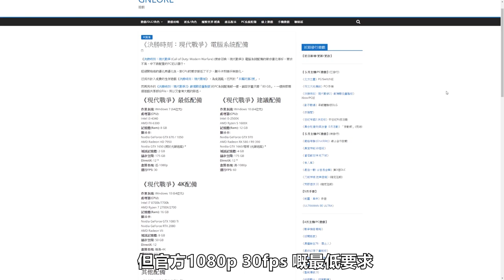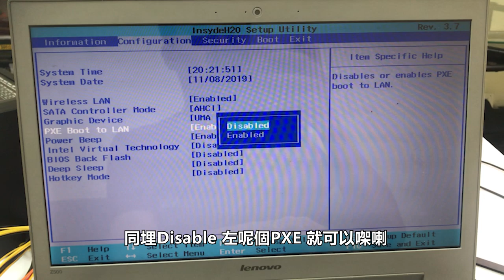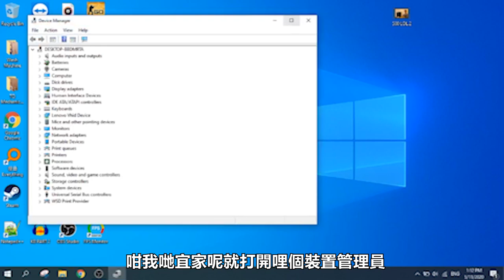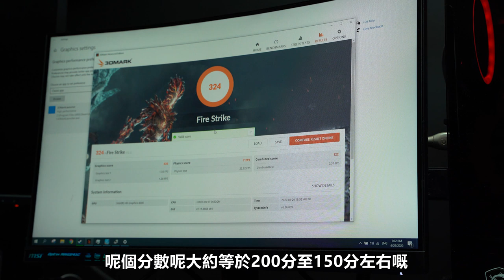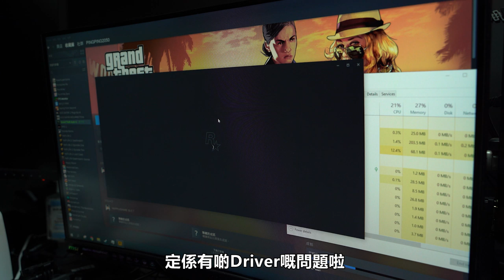唔洗 $1000 搞掂, Notebook 配 外置顯示卡打機? (CC中文字幕) - EXP GDC 外置顯示卡打機轉插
今集就教大家點用外置顯示卡轉插
唔洗 $1000 搞掂!

EXP GDC Notebook 外置顯示卡: 自己 Google "EXP GDC" ~250HKD
火牛 二手 500w ~$200
GTX 970 二手 ~$550
Total $1000 !